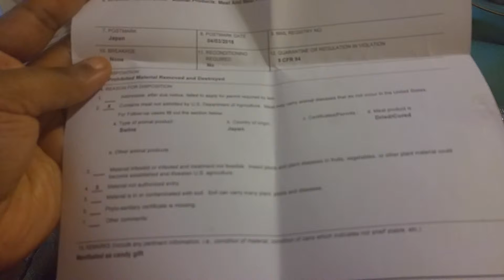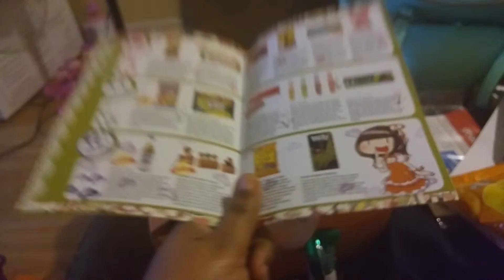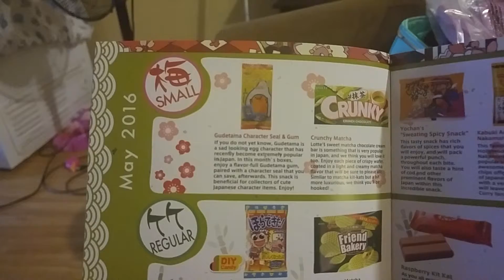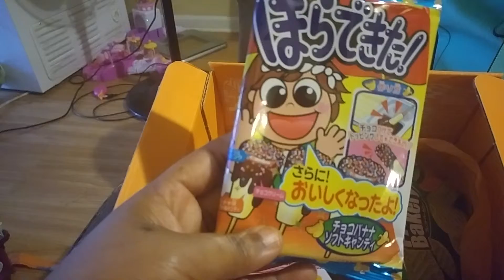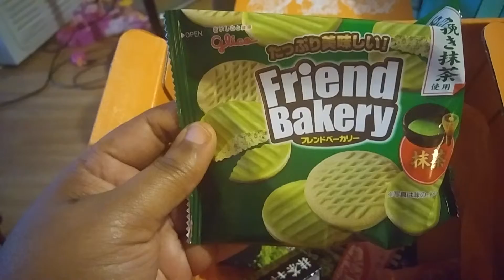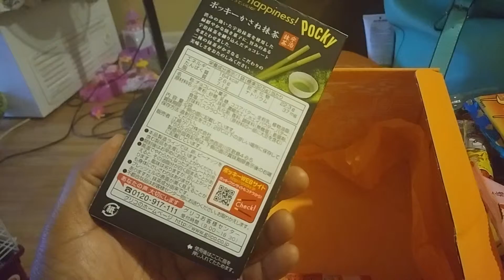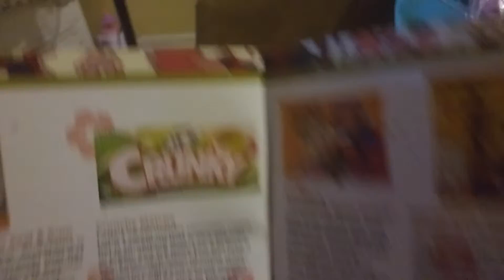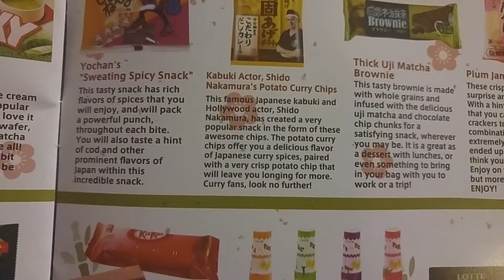Tokyo Treat Unboxing May 2016